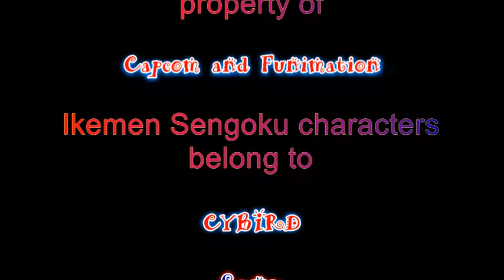For The Girls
Here's a video I'm uploading as a thank you to all those that read my Sengoky Basara One shots. There's more where that came from, but this is for 100 hits! Enjoy.

The Song is Song #3 - Stone Sour (Love these guys!)

Credits at the end say who owns what.